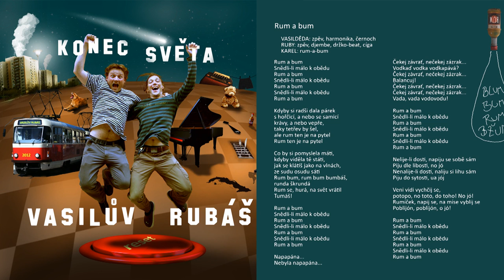Rum a bum - CD Konec světa - Vasilův Rubáš